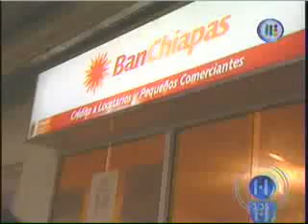Juan Sabines Gobernador de Chiapas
El Gobernador Juan Sabines Guerrero, en solidaridad con la economía de las familias chiapanecas, se inició la distribución de las tarjetas de prepago del Conejobus, otorgando una tarifa preferencial a estudiantes, adultos mayores y personas con capacidades diferentes.Acompañado del secretario del Transporte, Jorge Antonio Morales Messner y el alcalde Jaime Valls Esponda, el Ejecutivo estatal entregó las primeras tarjetas a estudiantes de preparatoria y universidades. Para los estudiantes el costo del pasaje será de 3 pesos, mientras que los adultos mayores y personas con capacidades diferentes pagarán 2 pesos con 50 centavos. Nota Emitida: Hechos Chiapas  Conductora: Karina Toala   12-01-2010